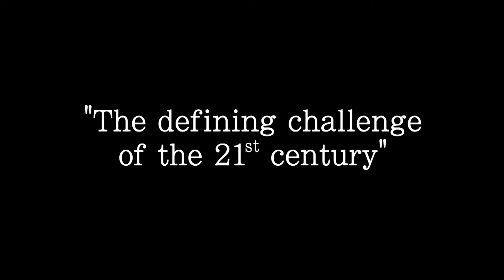Conversations in Science with Dan Rather and Chris Field: Climate Change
There are many challenges when it comes to addressing the destructive effects of climate change, and few people are better suited to address these challenges than Chris Field. A world-renowned researcher, Dr. Field understands the nuances and implications of the science. And as a gifted and trusted communicator who has the ear of the world's diplomats, he can explain the urgency of action to policy makers and the general public. In this wide-ranging and thoughtful interview with Dan Rather, Dr. Field calmly but firmly explains what we know about climate change, what the stakes are, and what can be done about it.

About the speakers:
Chris Field is the founding director of the Carnegie Institution's Department of Global Ecology at Stanford University and a world-renowned researcher in the field of climate change. Dr. Field’s research emphasizes field and laboratory studies of impacts of climate change, from the molecular to the global scale. He also is a leading voice in the key intersection of science and policy. From 2008 to 2015, he co-chaired Working Group II of the Intergovernmental Panel on Climate Change, which led the effort on the IPCC Special Report on “Managing the Risks of Extreme Events and Disasters to Advance Climate Change Adaptation” (2012) and Working Group II contribution to the IPCC Fifth Assessment Report (2014).